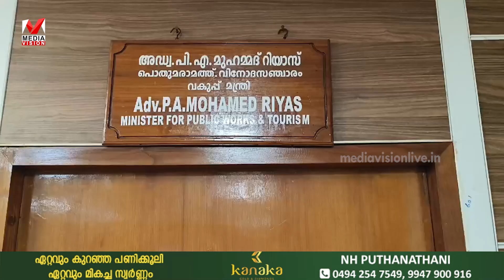അങ്ങാടിപ്പുറം ഓരാടംപാലം - മാനത്തുമംഗലം ബൈപ്പാസ് നിർമ്മാണം വേഗത്തിലാക്കണം - വെൽഫെയർ പാർട്ടി.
അങ്ങാടിപ്പുറം ഓരാടംപാലം - മാനത്തുമംഗലം ബൈപ്പാസ് നിർമ്മാണം വേഗത്തിലാക്കണം എന്നാവശ്യപ്പെട്ട് നിവേദനം നൽകി വെൽഫെയർ പാർട്ടി.